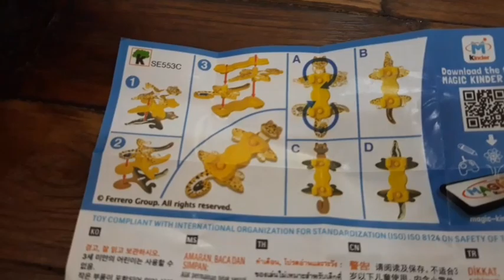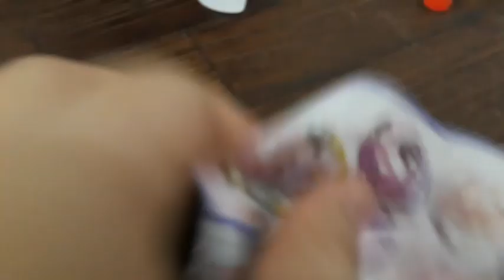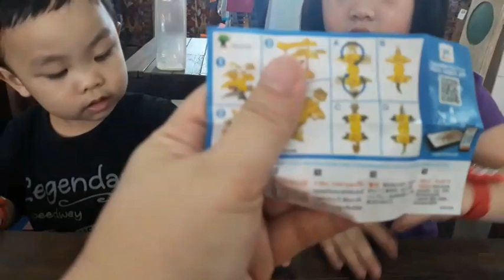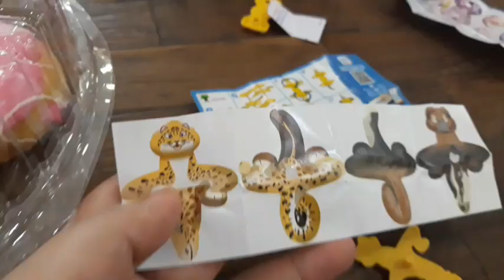Buka Egg Surprise Unik Banget | Koleksi Mainan Baru dari Kinder Joy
Egg Surprises New Toy Collection